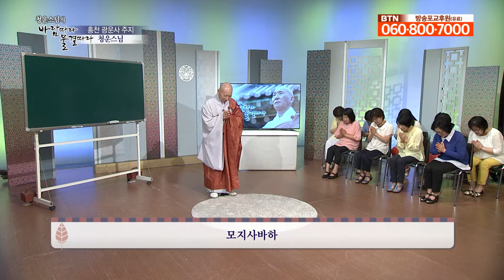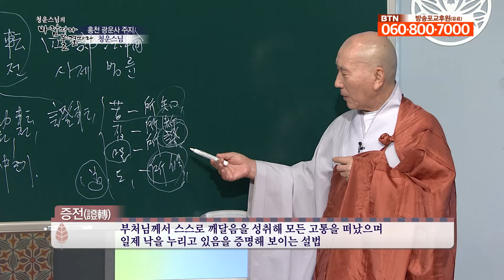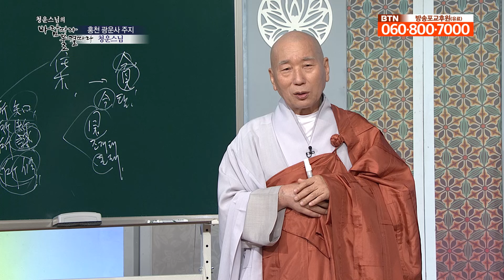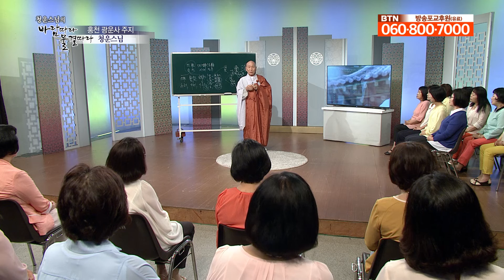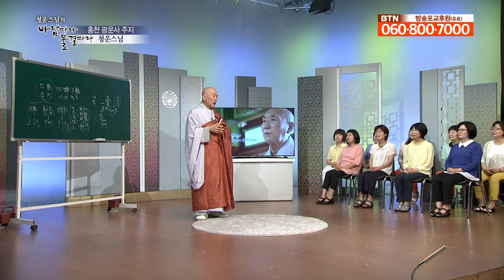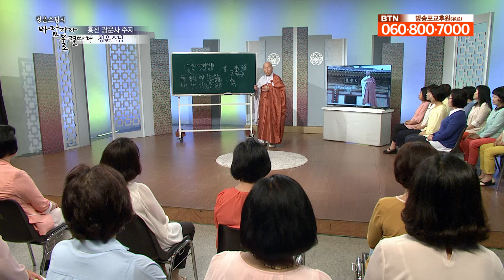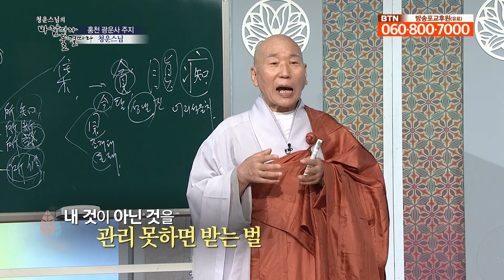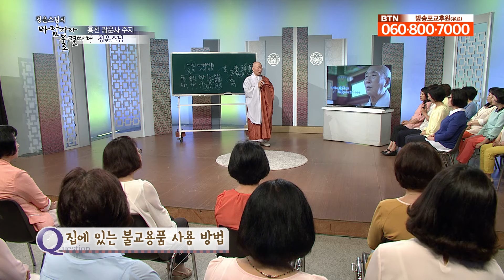삼전사제법륜은 행복을 확인하는 과정 [청운스님의 바람따라 물결따라 92회]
삼전사제법륜이란 사성제를 단순히 이해의 차원에서 그친 것이 아니라
자신의 삶 속에서 실천할  수 있도록 권하고
실제로 행복에 이르렀는지 확인하는 세 단계의 과정입니다.
불교에서는 인생관이 고집멸도라고 합니다.
고는 현실적 괴로움으로 소지를 하라고 하고
집은 괴로움의 원인으로 소단을 하라고 합니다.
멸은 부처님의 계시는 참 행복으로 소증이라 하고
도는 참 행복으로 가는 길로 소수라고 합니다.
청운스님께 법문 들어봅니다.